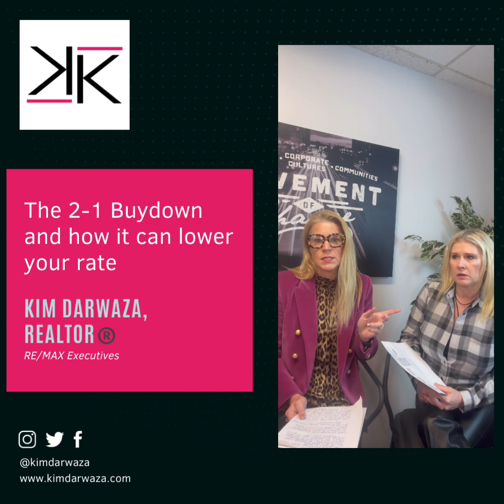The 2-1 Buydown and how it can lower your interest rate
12001 Lee Jackson Memorial Hwy, 2nd Floor, Fairfax, Virginia, 22033

Experienced REALTOR® in Northern Virginia
Hi, I’m Kim Darwaza! I am a NorthernVANative and the Founder of Kim & Co Partners in Real Estate. I’ve been in the industry since 2004 and specialize in luxuryrealestate for both buyers and sellers. If you’re seeking a luxuryvacationhome for you and your family, I’d be delighted to assist you.

Kim is an outstanding realtor. This is the second time we have used her to buy a home and she is so wonderful. She spent many weekends with us, showing properties, and listening to our needs. She encouraged us not to settle and ensured we got exactly what we wanted at a great price. She is the best; you won't find better

“Success is often achieved by those who don’t know that failure is inevitable”
At Kim & Co Partners in Real Estate, our #1 goal is to sell our client’s homes faster and for more money! We serve our clients better by offering superior pricing strategies, cuttingedgemarketing, professionalvideo, realestatemarket education, and strong negotiation skills. All while trying to make the process easy and fun!